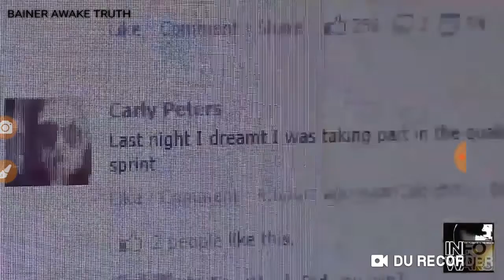Banned video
This was banned on my channel